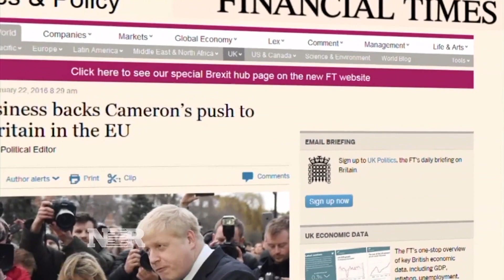Political drama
Seema Mody reports the details on a possible "Brexit."